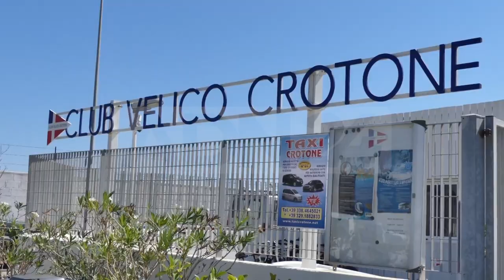Crotone | Nello stadio della vela, record di iscrizioni alla carnival race